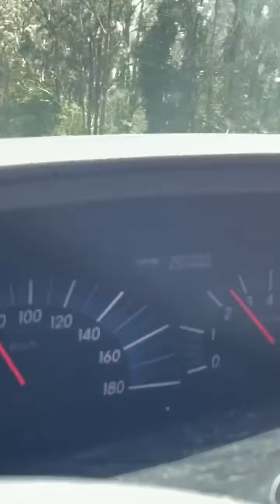Australia Vlog: Day 9 (Seal Rocks to Crescent Head)